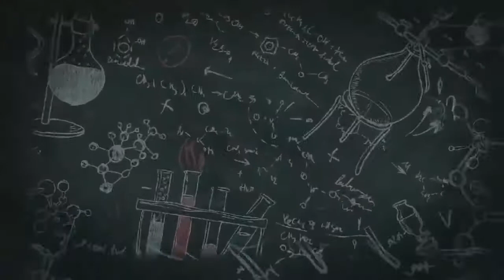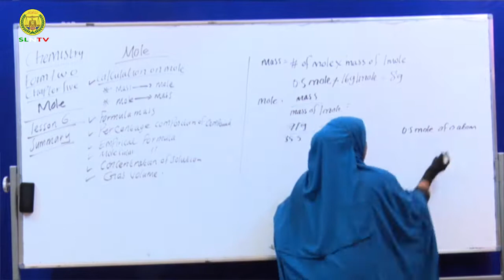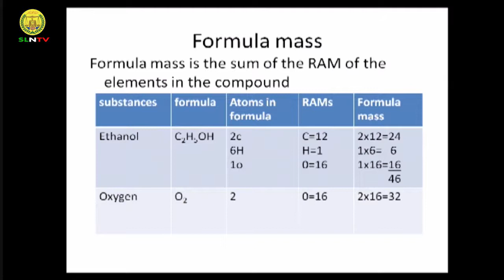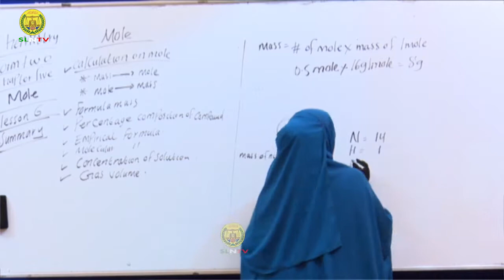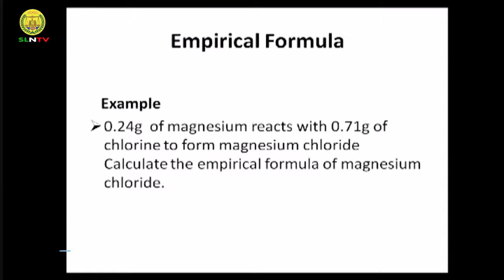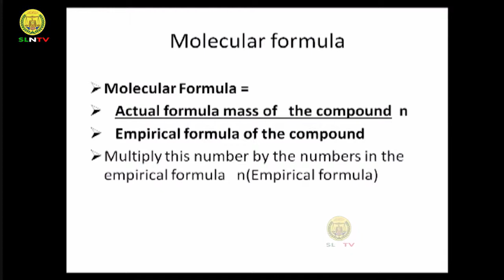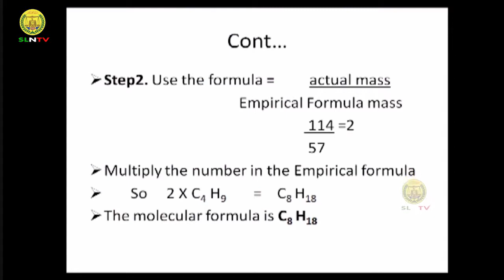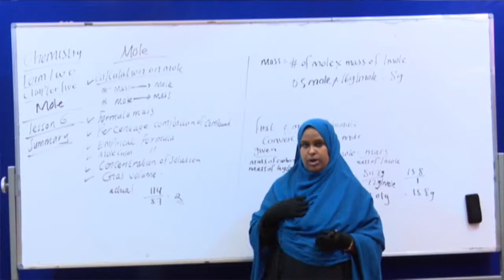Casharka 6 Chemistory Form Two copyright SLNTV 720 X 1280